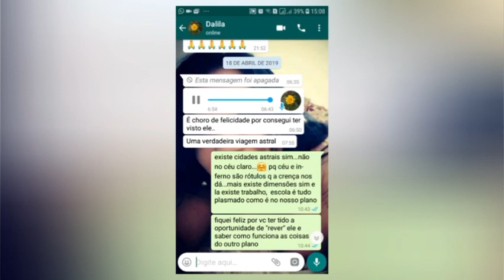OS ESPÍRITOS SEMPRE ACHAM UM MEIO DE NOS AJUDAR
Os espíritos sempre  acham um meio de nos ajudar, sempre conseguem passar pra nós importantes informações e o plano espiritual é tão harmônico que pode nos auxiliar as vezes até nos levando a sonhos espirituais para que possamos aliviar nossas dores e saudades.
Deixo aqui o link do vídeo que cito neste vídeo
Não esqueçam de deixar seu joinha de compartilharem com outras pessoas  e os e-mails se quiserem compartilharem histórias como essas.
Namastê e Gratidão imensa 🙏😉